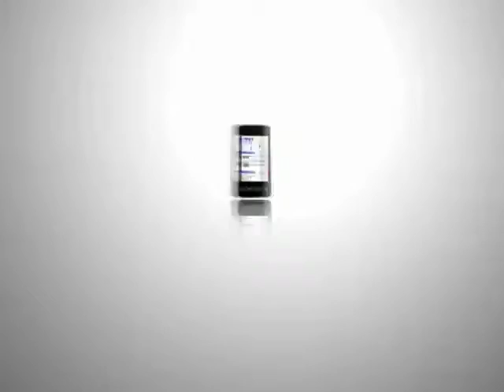TELEMUNDO 47 Atlanta WKTB-TV47